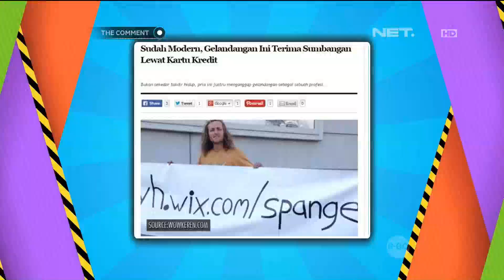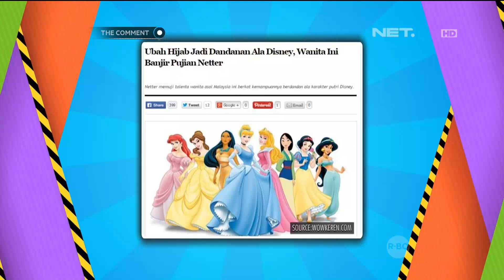Dewi Octaviany Ditinggal Danang Darto Karena Sudah Punya Pacar